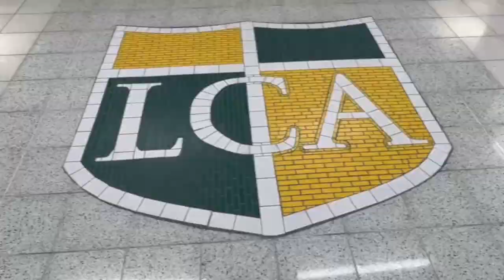Senior Gift 2023